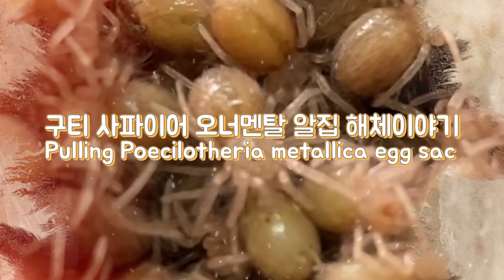보석을 낳는 타란튤라?? 구티 사파이어 오너멘탈 알집에 있는 보석들!!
구티 사파이어 오너멘탈
Gooty sapphire ornamental[Poecilotheria metallica]